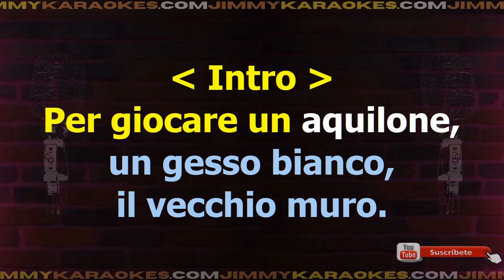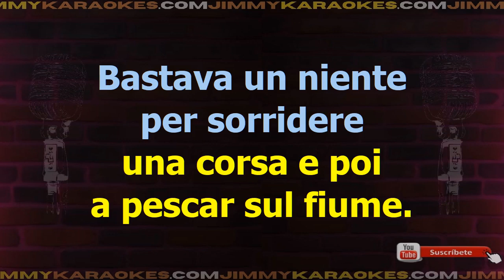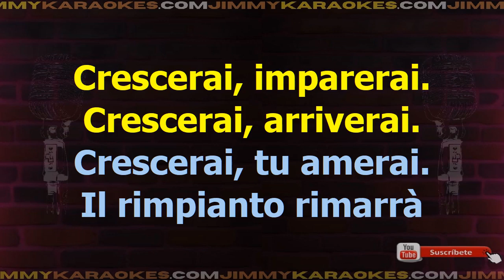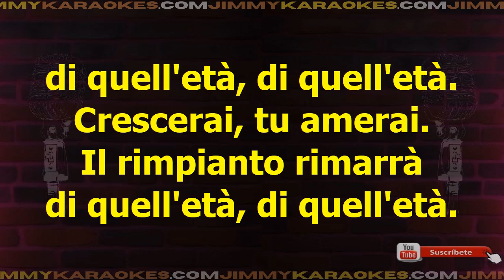I Nomadi Crescerai Karaoke